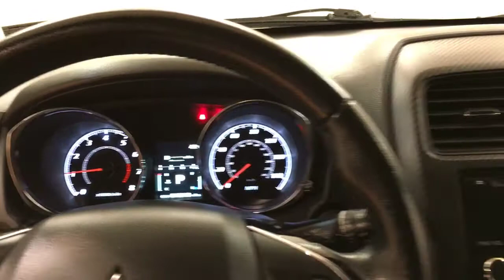2016 Mitsubishi Outlander Sport 2.0 ES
Stock: 056553
Car Vision has a wide selection of exceptional pre-owned vehicles to choose from, including this 2016 Mitsubishi Outlander Sport.
Only the CARFAX Buyback Guarantee can offer you the comfort of knowing you made the right purchase. Enjoy an extra level of calm when purchasing this Mitsubishi Outlander Sport 2.0 ES, it's a CARFAX One-Owner. The CARFAX report shows everything you need to know to confidently make your pre-owned purchase.

If you're in the market for an incredible SUV -- and value on-the-road comfort and manners more than ultimate off-road prowess or tow capacity -- you'll definitely want to check out this Mitsubishi Outlander Sport 2.0 ES. The Outlander Sport 2.0 ES is well maintained and has just 18,018mi. This low amount of miles makes this vehicle incomparable to the competition.

This wonderfully maintained Mitsubishi Outlander Sport is in the top 10% of its class when it comes to cleanliness and condition.

More information about the 2016 Mitsubishi Outlander Sport:

The 2016 Mitsubishi Outlander Sport offers the convenience of a crossover utility vehicle in a footprint that's smaller than most compact sedans, which makes it extremely easy to park and maneuver. The Outlander Sport has an attractive package for small families, with relatively good fuel efficiency and a strong set of safety features. With improved standard equipment and appearance enhancements, it's an impressive value for the money.

This model sets itself apart with safety features, affordability and value, Great maneuverability and parking ease, roomy, versatile layout, and all-weather capability with all-wheel drive